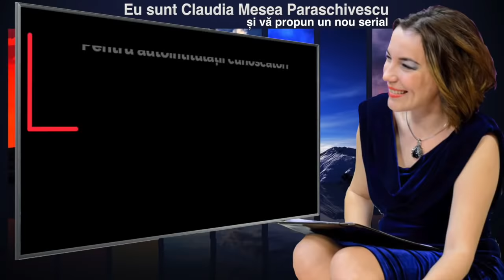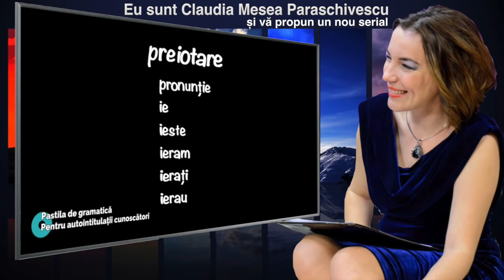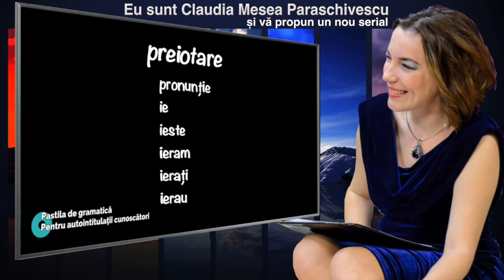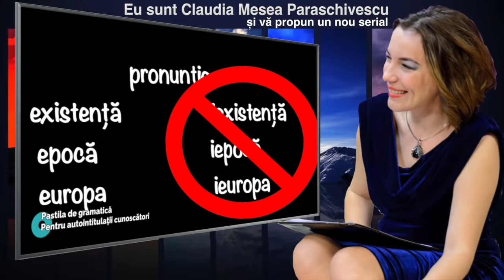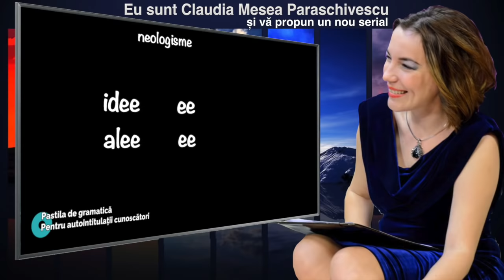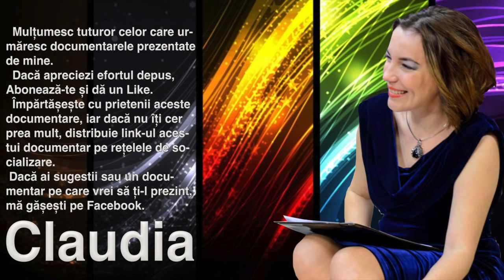Lectia de Gramatica pentru Autointitulatii Cunoscatori